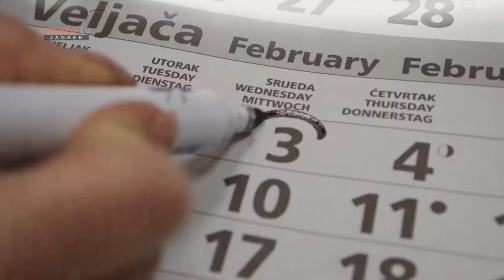365 DANA ZA VAS 08.03.2021. -Daniela Franić (članica Uprave Zagrebačkog holdinga)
365 DANA ZA VAS 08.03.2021.
MrežaTV